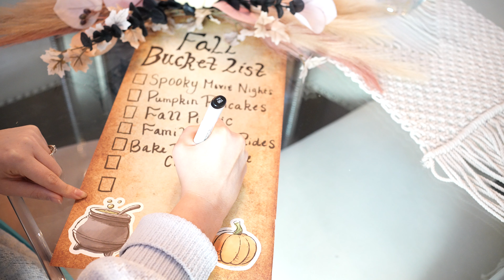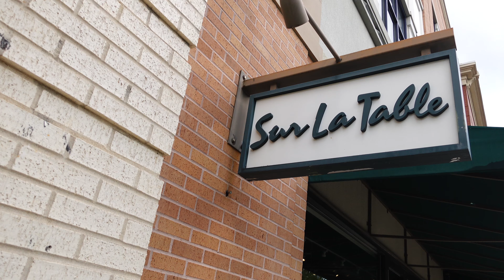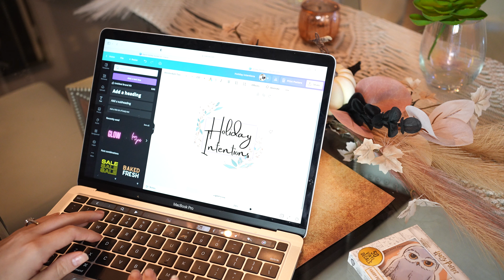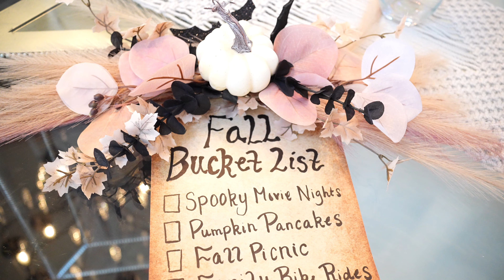Huge Fall/Halloween Bath and Body Works Haul 🍁✨ Fall Wreath and Fall Bucket List 2022✨ Shop with me!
Its time!!! 🍁✨  We are cultivating all of the Fall feels in this video. We have a huge Fall/ Halloween Bath and body works candle Haul. I wanted to get really intentional going into this season, so I wanted to make a bucket list.

I love getting creative and even DIY'ed a Fall wreath.  The fall spirit is officially in full swing over here. I am obsessed with all of the candles I got and I hope you enjoy this Fall/Halloween inspired video. We do a little of everything.. Shop. cook.. and I am officially ready to start decorating.

If you love all things Holiday Magic, Motivation, Mom Life, I think you will definitely enjoy this channel in the upcoming months.